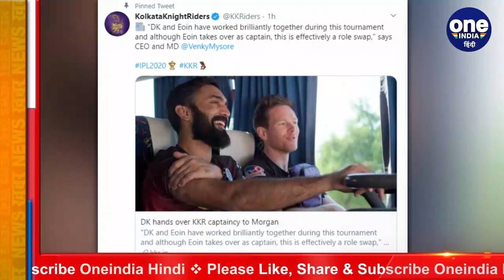MI vs KKR, IPL 2020 : Dinesh Karthik से छिनी कप्तानी तो Eoin Morgan ने कही बड़ी बात | वनइंडिया हिंदी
Eoin Morgan, England's World Cup-winning captain, was handed over the reins of Kolkata Knight Riders by Dinesh Karthik ahead of their Indian Premier League (IPL) game against Mumbai Indians on Friday. At the toss, Eoin Morgan described the move from Dinesh Karthik as "incredibly selfless" while praising the franchise for creating an environment that lets individuals express themselves. "DK informed yesterday that he would like to step back and focus on his batting as he feels that's the best option for the team. It's incredibly selfless and it also shows a lot of courage from him to do that, putting the team first ahead of him being skipper," Morgan said at the toss at the Sheikh Zayed stadium in Abu Dhabi.

दिनेश कार्तिक कप्तानी से हटाए गए हैं? या फिर उन्होंने खुद कप्तानी छोड़ी है. दोनों अलग सवाल है और दोनों के मायने भी अलग निकलते हैं. पर इन दोनों ही सवालों का जवाब इयोन मोर्गन ने दे दिया है. मोर्गन ने खुद कहा है कि दिनेश कार्तिक ने कप्तानी छोड़ी है. उनसे कप्तानी ली नहीं गयी है. अब क्यों दिनेश कार्तिक ने कप्तानी छोड़ी? इसका भी जवाब मॉर्गन ने दिया है. मॉर्गन ने टॉस के वक्त खुलासा किया है कि दिनेश कार्तिक अपनी बल्लेबाजी पर फोकस करना चाहते हैं. इस वजह से उन्होंने केकेआर के लिए आगे कप्तानी न करने का फैसला किया है. दिनेश कार्तिक के इस फैसले ने साबित किया है कि वो कितने हिम्मती इन्सान और प्लेयर हैं और हमेशा खुद से पहले अपनी टीम को रखते हैं. जाहिर सी बात है कि अब से मैं कप्तान हूँ, उपकप्तान नहीं. तो टीम के खिलाड़ियों के साथ तालमेल बिठाकर टूर्नामेंट को आगे ले जाऊँगा. उम्मीद है कि इस सीजन हम प्लेऑफ में जगह बनाएंगे.